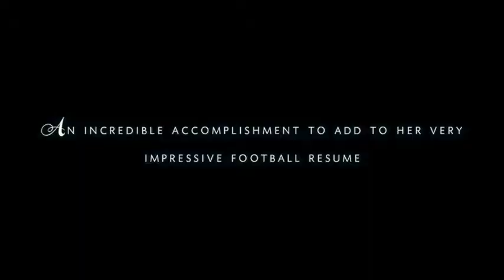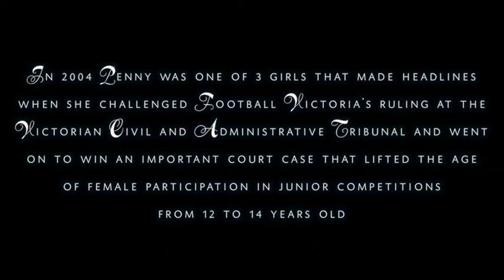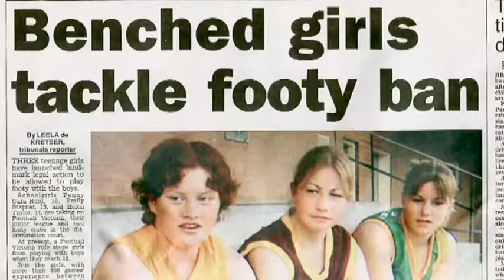St Kilda Sharks Penny Cula-Reid - 200 Games (June 2018)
Penny began her football journey at the young age of six when she joined her beloved Murumbeena Junior Football Club. She went on to play just under 150 games as a junior before she had to stop playing in the boys competition.

In 2004 she made headlines when she challenged Football Victoria’s ruling at the Victorian Civil and Administrative Tribunal (VCAT) and went on to win an important court case that lifted the age for female participation from 12 to 14 years old. Enabling girls to continue playing in junior competitions until they were 14. The ruling helped establish the Youth Girls competitions in Victoria which offers young girls a pathway through to senior competitions.

That same year Penny joined the Sharks and went on to win the Division 2 premiership an achievement she still describes as one of her proudest moments in her football career.

FOOTBALL ACHIEVEMENTS
Victoria Under 19 Representative – 2005 & 2006
Victoria Senior Representative – 2007, 2009, 2011, 2013
Vicorian Metro Representative – 2005, 2006, 2007, 2008, 2010, 2012
All-Australian International Rules Representative – 2006
All-Australian – 2005, 2006, 2007
St Kilda Sharks Best & Fairest – 2012
Inaugural AFL women’s draft, selected at pick 42 by the Western Bulldogs – 2013
St Kilda Sharks Team of The Decade – 2016
Selection number 102 in 2016 AFL Women’s Draft – Collingwood

Penny has been an integral part of the Sharks family since she joined the club fourteen years ago and we couldn’t be more thrilled to see Penny celebrating this impressive milestone with the club she started her journey with in 2004.

Congratulations Penny

Video created by Hayley Maxwell